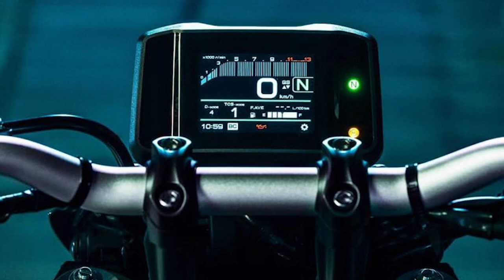Nova Yamaha MT 09 2021 | Canal 4 Canecos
A Yamara apresentou nessa terça-feira dia 27/10 a nova MT 09. Mais leve e mais potente a Master of Torque 09 foi completamente reestruturada.
Nesse vídeo vou te contar tudo que a nova MT 09 traz de novo e falo também sobre seu design polêmico com o novo farol full led.

Outras informações:
Gravação: Sony Alpha + Gopro Hero 2 | Rafael Togni
Edição: Adobe Premiere | Rafael Togni
Capa/Thumbnail: Adobe Photoshop | Rafael Togni